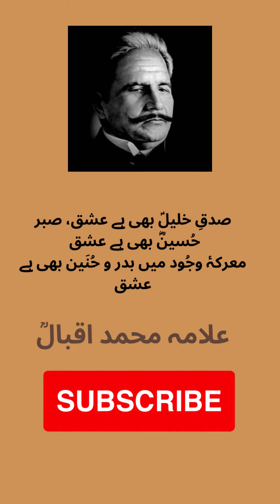Allama Iqbal Best Urdu Poetry (Shayari)Karbala | علامہ محمد اقبالؒ | Urdu Punjabi quotes poetry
best two line shayari in urdu
best two line shayari in hindi
urdu poetry
2line urdu poetry
best urdu poetry collection
2line poetry

Allama Iqbal
#(علامہ محمد اقبالؒ)
#(علامہ محمد اقبالؒ کی غزلیں)